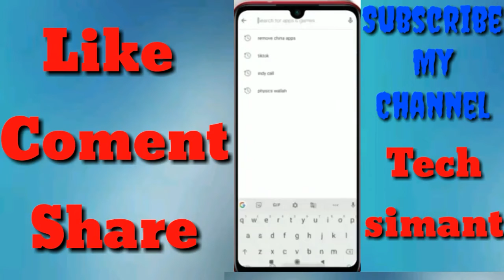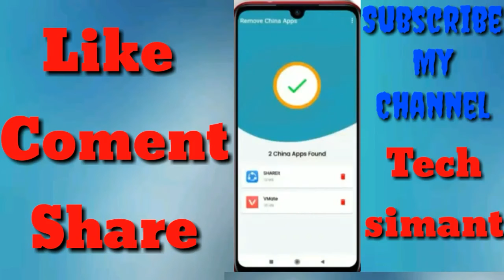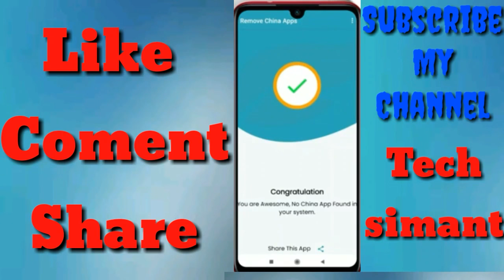Remove China App|| Remove China App In Hindi.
Remove Chaina App

Remove Chaina App In Hindi..

Dosto is video mai maine ek app ke bare mai batya ki ap us app ke maded se apne modile ke sare chainis app ko kaise remove ker sakte
or apne ko safe ker sakte hai...

umid kerta hnu dosto apko ya video jarur pasnd Aaya hoga ager pasnd Aaya to video ko ek like jarur kerna ...

Thenks for wacthing video...